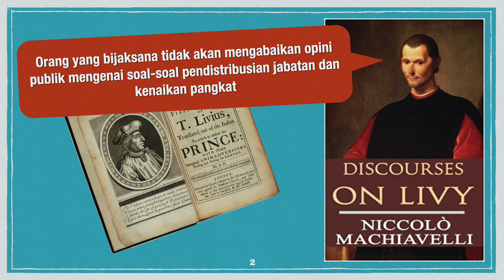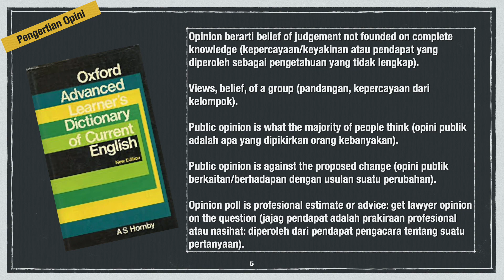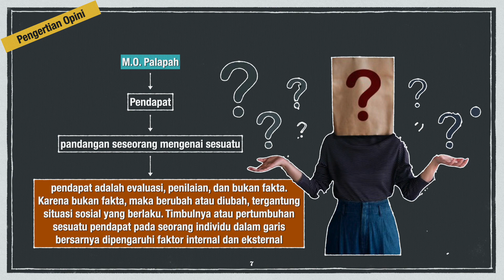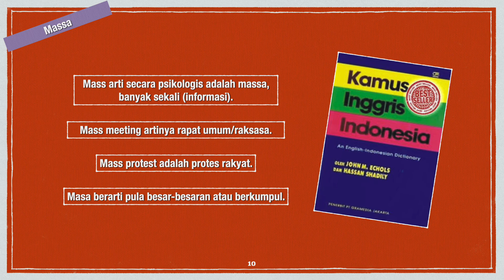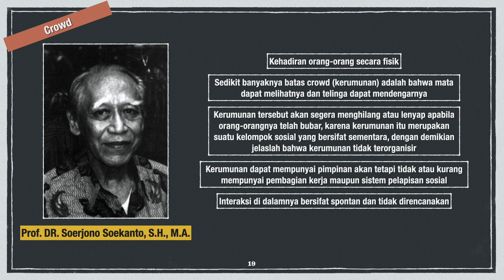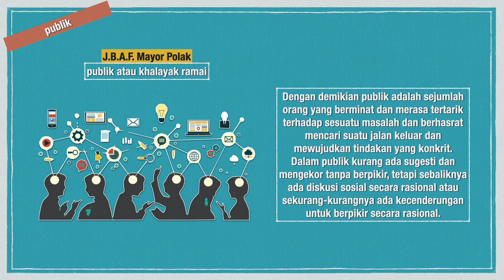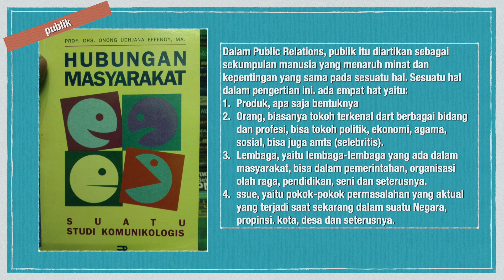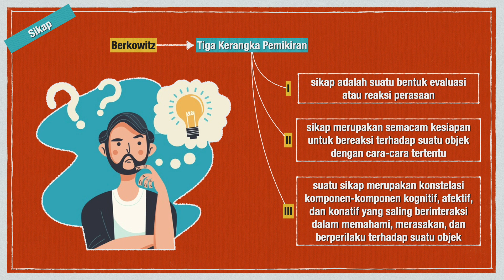OPINI PUBLIK DAN SIKAP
Opini artinya dalam bahasa Indonesia adalah pendapat. Pendapat adalah pandangan seseorang mengenai sesuatu. Jadi pendapat adalah subjektif. Dengan demikian, maka pendapat adalah evaluasi, penilaian dan bukan fakta. Karena bukan fakta, maka berubah tau diubah, tergantung situasi sosial yang berlaku.

Publik adalah sejumlah orang yang berminat dan merasa tertarik terhadap suatu masalah dan berhasrat mencari sesuatu jalan keluar dan mewujudkan rindawan yang konkrit.

Sikap sebagai pola perilaku, tendensi atau kesiapan untuk menyesuaikan diri dalam situasi sosial, atau secara sederhana sikap adalah respon terhadap stimuli sosial yang telah terkoordinasikan.